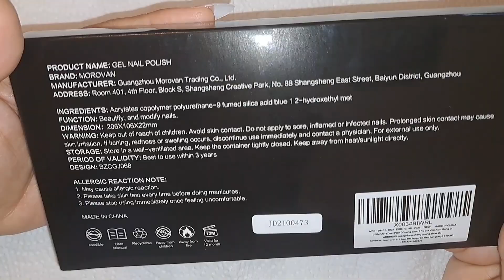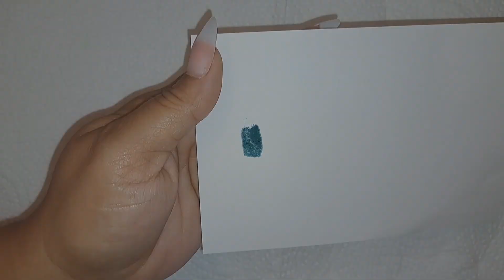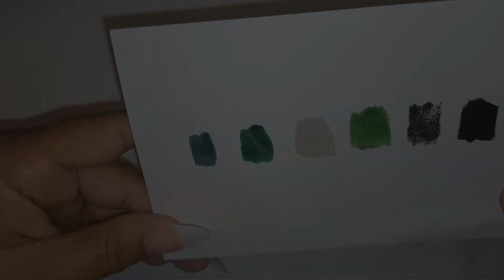Trying affordable gel polish from Amazon| Morovan gel polish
Hey everyone. In today's video, I'm trying this affordable gel polish set from Amazon. This set has different finishes, and the quality is amazing for the price. I hope you enjoy the video.

Products used
*Almond nail tips
*Modelones builder gel
*Morovan gel polish set
*Gel brush
*Liner brush/ dotting tool